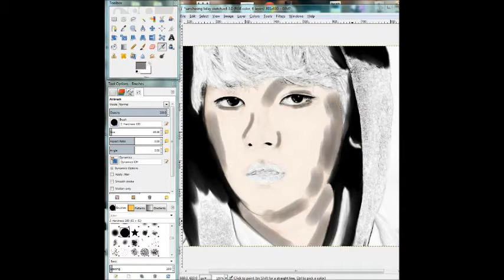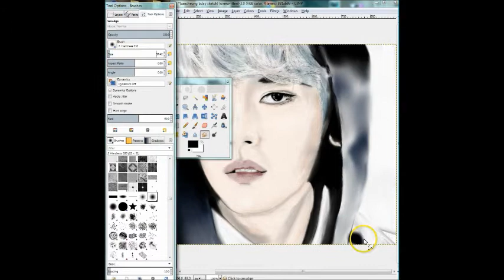Speed Painting: Sancheong (JJCC)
Happy Birthday Sancheong of JJCC
May 14, 2014
pencil sketch
digital painting time lapse: 2 hours 4 minute 34 secs